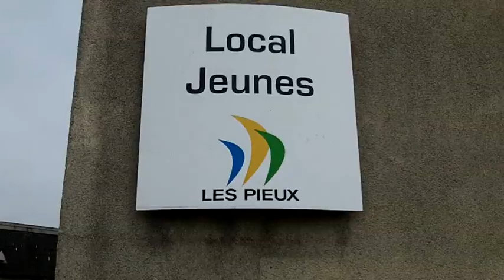lip dub local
un petit essai, merci aux acteurs du clip.